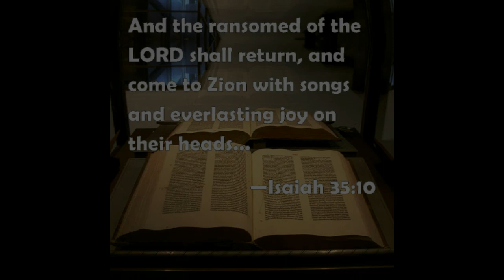Celebrating The Life of Anthony De'Vonne Taylor 2022